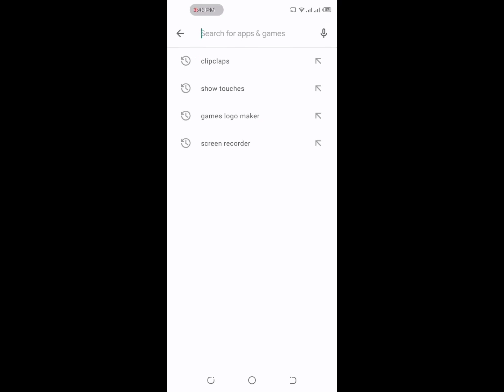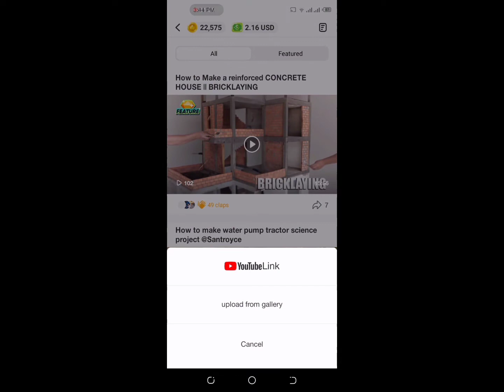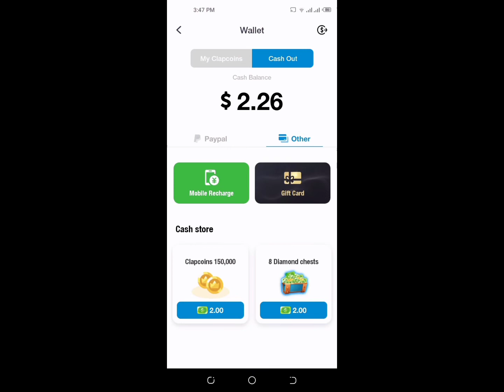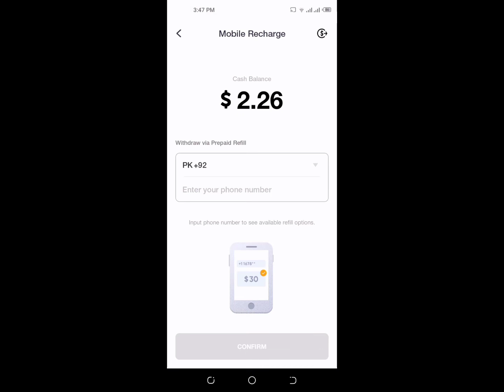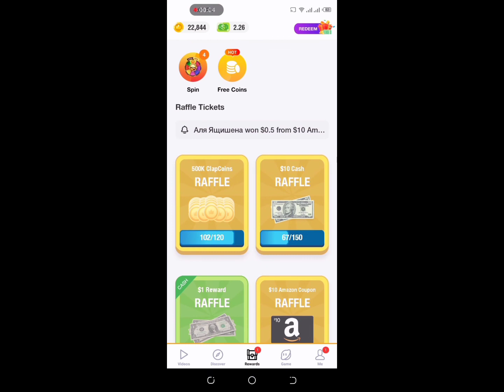Earn Online 25$ to 30$ in Pakistan ll Earn Money Online ll Real Earn App ll DeptTV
This Video how to earn money online by see video and play Game

App:-

use this code to continue the app